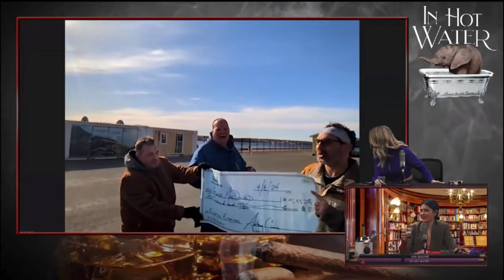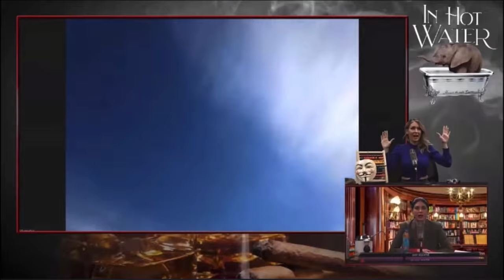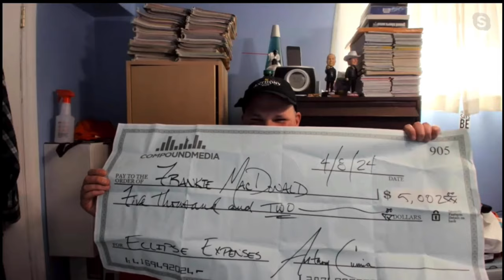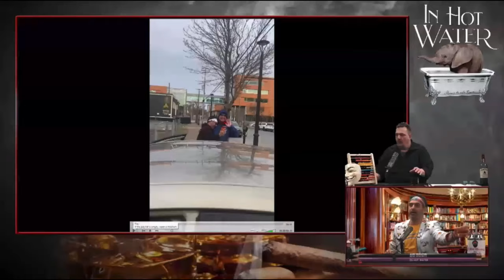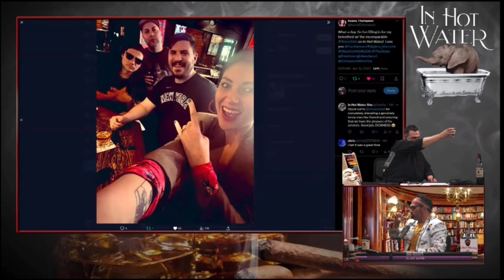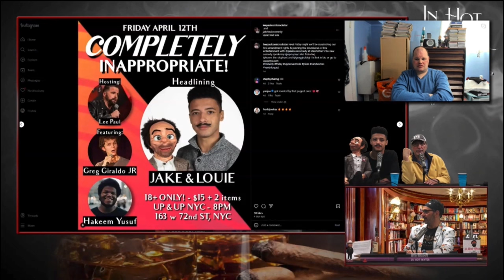In Hot Water: The Week That Was- Frankie Fest 2024/ Tension in the Studio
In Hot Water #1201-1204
(4/8/24-4/11/24)